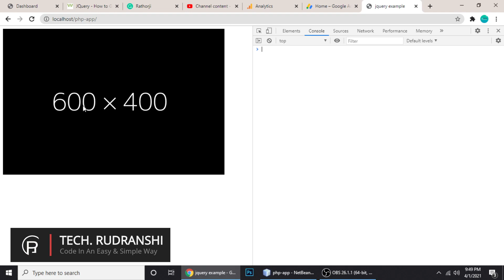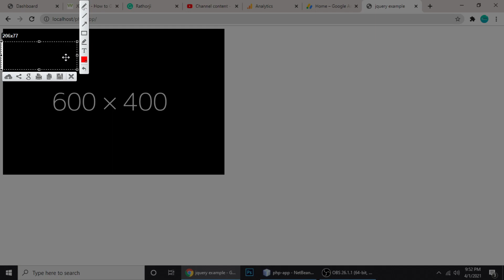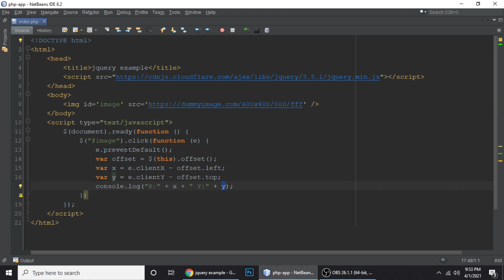How to Get X and Y Coordinates of an Element JQuery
In this tutorial, We will learn how to get the x and y positions of an element on a click event?. We will learn to get the x y position of an element with jquery.